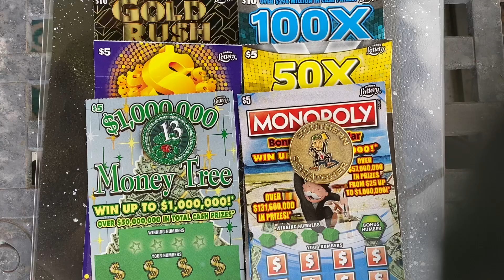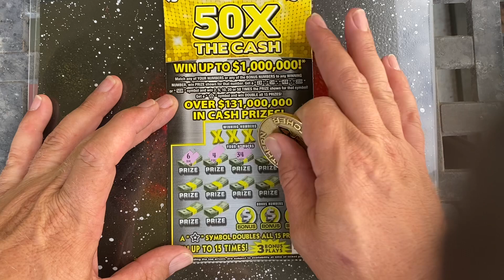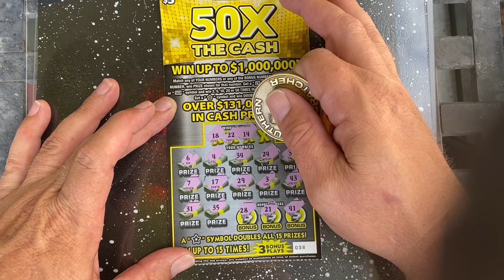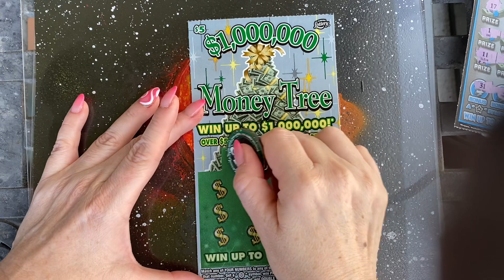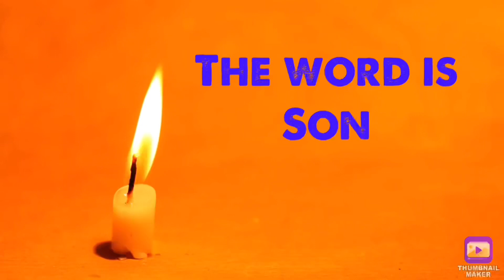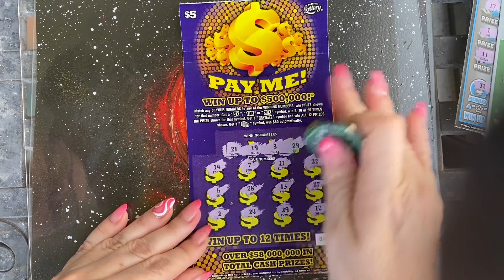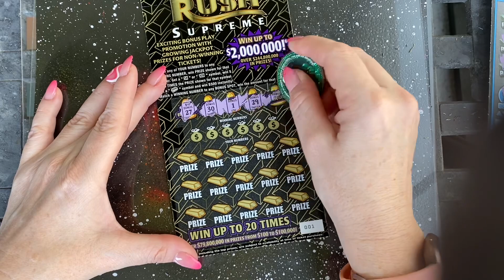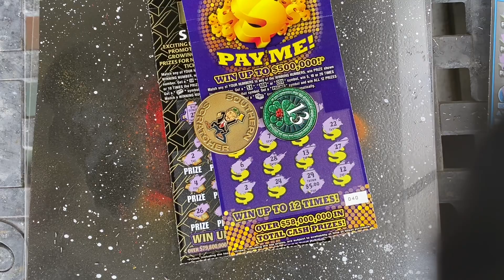We let our son pick the tickets...did he do a good job🤔🤔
Our son guessed so good on the previous video we put him to a challenge, did he do good🤔🤔